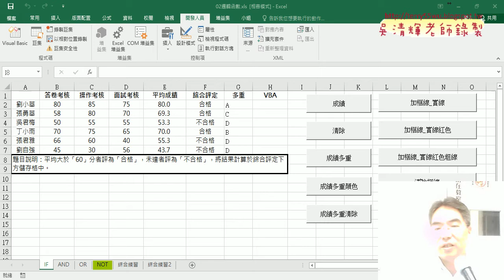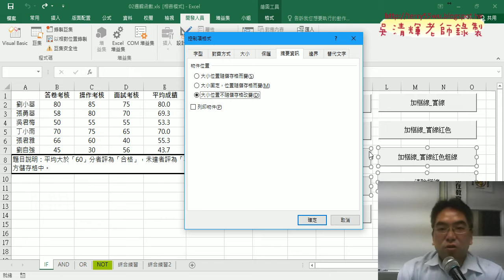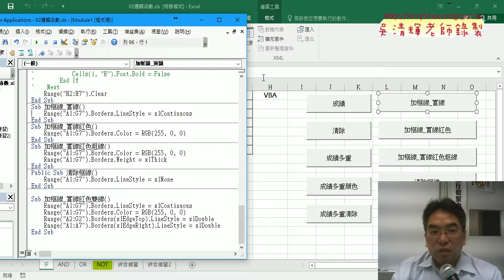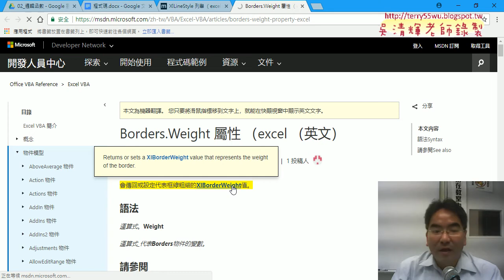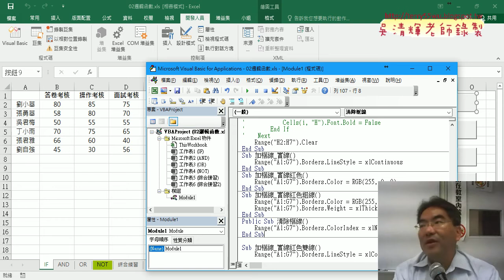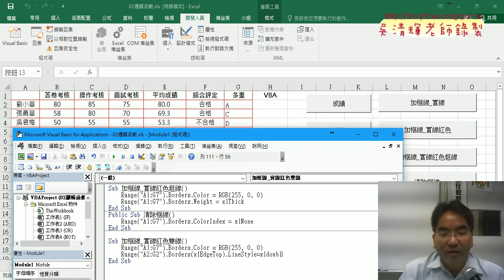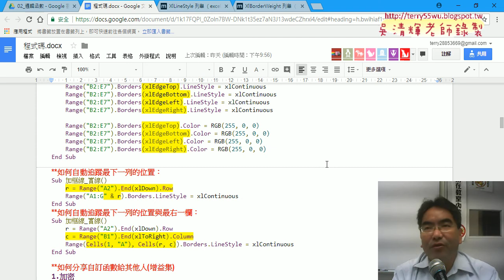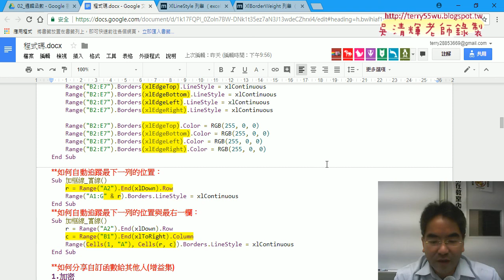07 框線物件線條與顏色設定VBA說明